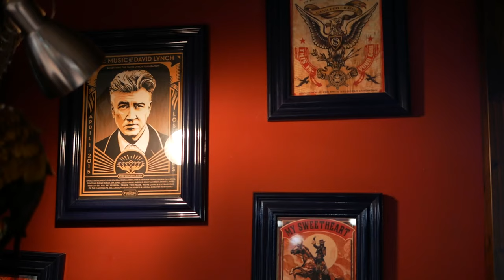The Fastest Old School Barber Sees 50 Clients a Day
I've had the pleasure of visiting Garrison Barbershop for the third time now, and each visit only reinforces why it's become my go-to spot. The atmosphere exudes a perfect blend of professionalism and warmth, making every appointment feel like catching up with old friends. The barbers here truly excel in their craft. Highly recommended!

Navigate:
00:00  Intro
00:17  Start
01:00  Blue Gel
03:06  Hot Towel
06:47  Shaving
16:52  Aftershave Care

Share your thoughts with us. We'd love to hear what you think about this video.